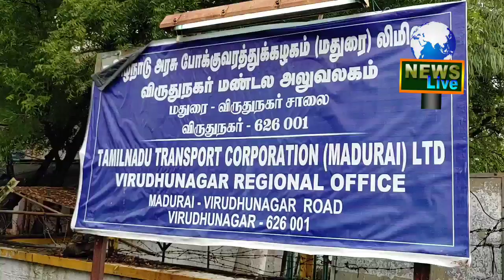விருதுநகரில் விடியவிடிய மழை